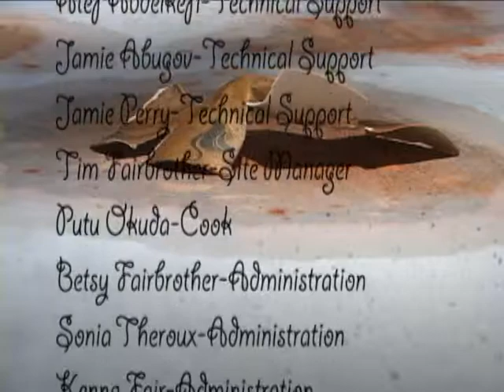The Little Cup That Couldn't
Produced at the Gulf Islands Film and Television School during the Youth Media Intensive Program (August 21-27, 2005) by Claire Allen, Ali Keneﬁck, Chelsea Kanstrup and Christopher Pignatelli.

A paper cup can't get into an
exclusive  porcelain party!